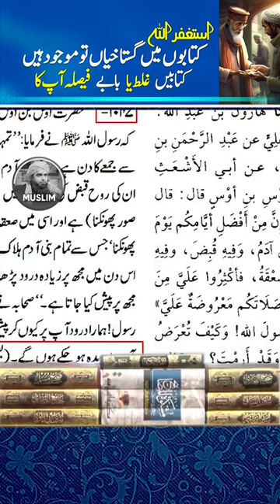Barelvi Deobandi Baboon Ki Kitaboon Me Gustakhiaan ngineer Muhammad Ali Mirza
Welcome to Engineer Muhammad Ali Mirza's enlightening discourse on various Islamic concepts and teachings. In this video, Engineer Mirza, renowned for his insightful analysis and in-depth understanding of Islam, delves into key aspects of the religion, offering clarity and guidance.

Join us as Engineer Muhammad Ali Mirza explores topics such as Islamic jurisprudence, Quranic interpretations, Hadith studies, and the practical application of Islamic principles in contemporary times. Gain a deeper understanding of the faith through his scholarly interpretations and thought-provoking insights.

Whether you're a student of Islamic studies, a seeker of knowledge, or simply curious about the teachings of Islam, this video provides valuable perspectives and valuable insights into the faith.

Quranic Teachings
Comparative Religion
Islamic Lectures
Hadith Analysis